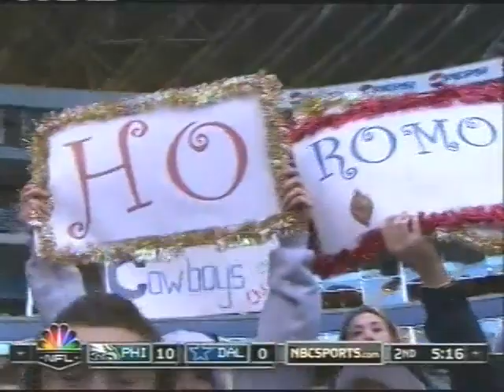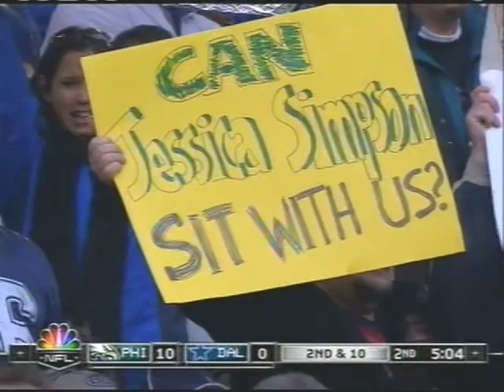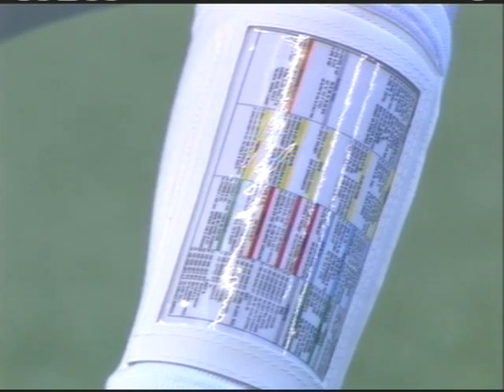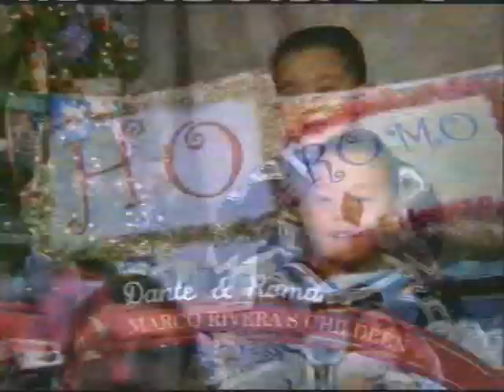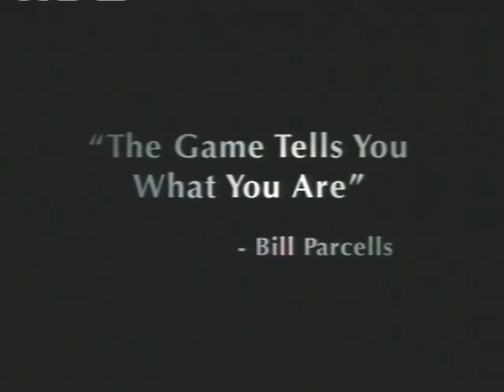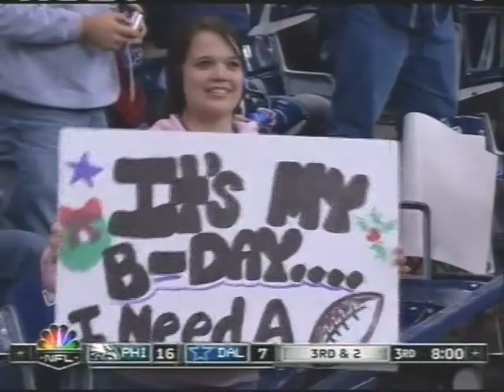2006 Cowboys vs Eagles 2